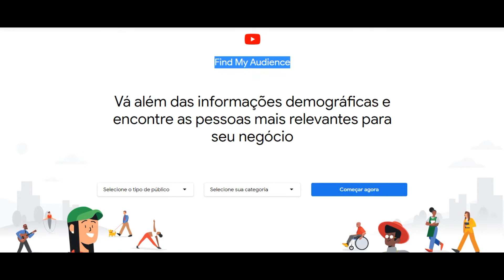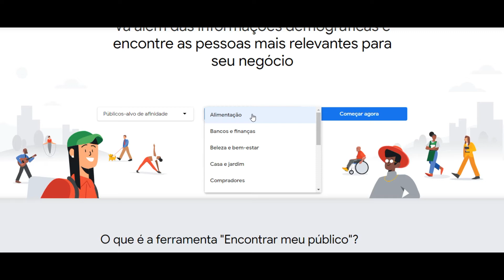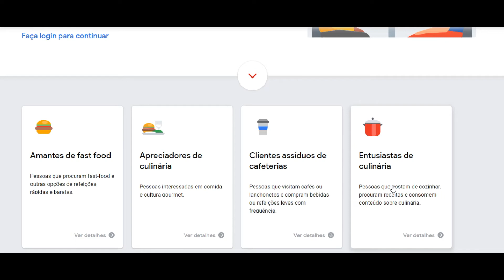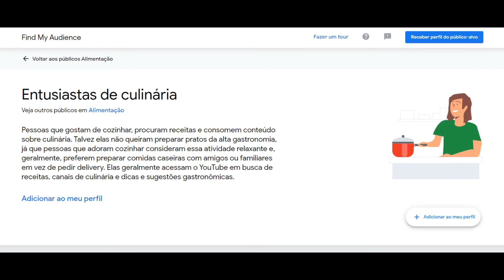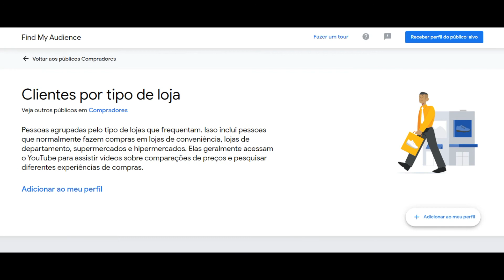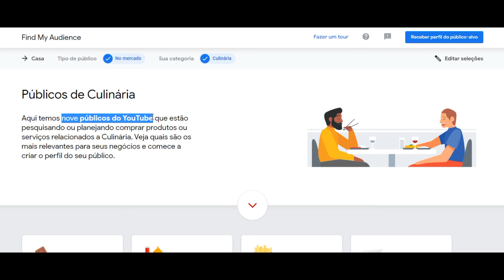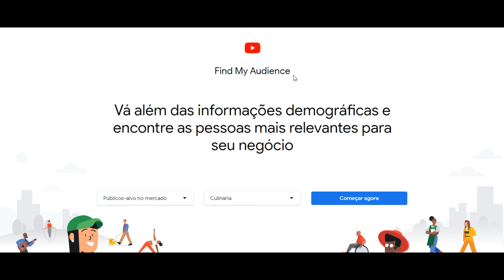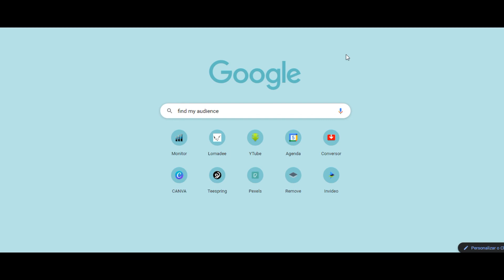Como Criar Públicos-Alvo Personalizados. How to Create Custom Audiences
Como Criar Públicos-Alvo Personalizados.
How to Create Custom Audiences
Don't be left out of this one, sign up to not miss any video
Diga qual a receita que você quer vê aqui no canal
Beijos fique com Deus e até o próximo vídeo.
Say which recipe you want to see here on the channel
Kisses stay with God and until the next video.
Activate notifications (Click on the bell) to know about new videos released!
Ative as notificações (Click no sininho) para saber dos novos vídeos lançados!
Like the video click "I like it", add to favorites and share on your social networks!
Todos os produtos em Promoções no Magazine Luíza, aproveite
Compre sua passagem para qualquer lugar, sempre em promoção. Link abaixo
All the funny dogs videos uploaded here are only for fun purposes. And